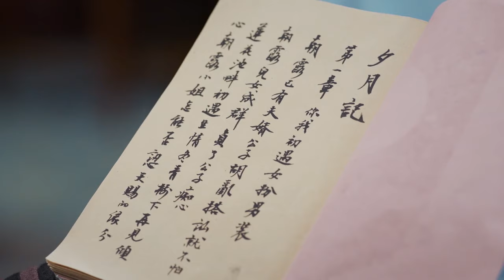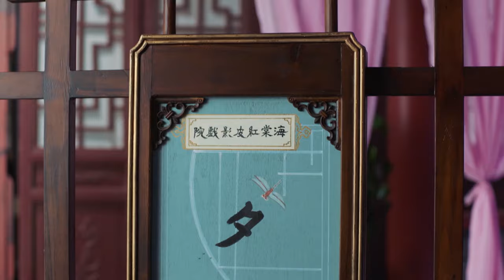Forbidden Love Between Demon and Demoness❤️‍🔥EP16 zhaolusi Evil girl seduced him for getting a baby